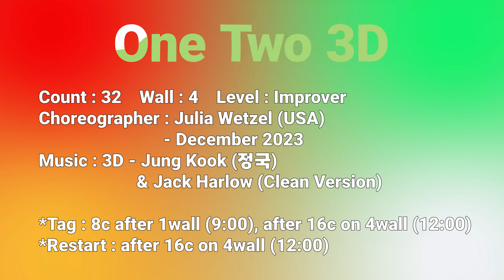One Two 3D Linedance by Sue (Demo/Tuesday Styling Class)/멋진 정국의 노래에 힐스위블이 멋진 초중급댄스 ~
One Two 3D Linedance (시범영상)/멋진 정국의 노래에 힐스위블이 멋진 초중급댄스 ~

* 대한라인댄스협회 대방교육관
• 라인댄스 스타일링반 (영상촬영반) : 화요일 오전 11-1시
• 초, 중급반 : 화요일 오후 1-3시

* 여의도 "슈라인댄스"
• 월요 베이직 테크닉반 : 오전 10-11시30분
• 최상급 테크닉반 : 월요일 저녁 7-9시
• 베이직 테크닉반 : 목요일 오후 2-3시30분
• 작품 스타일링반 : 목요일 오후 3시30분-5시
• 스타일링 워크샵 : 매월 둘째주 토요일 오후 1-4시
• 테크닉 워크샵 : 매월 네째주 토요일 오후 1-4시

슈의 라인댄스 (다음카페)

Choreographer : Julia Wetzel (USA) - December 2023
Music : 3D - Jung Kook (정국) & Jack Harlow (Clean Version)

*Tag : 8c after 1wall (9:00), after 16c on 4wall (12:00)
*Restart : after 16c on 4wall (12:00)